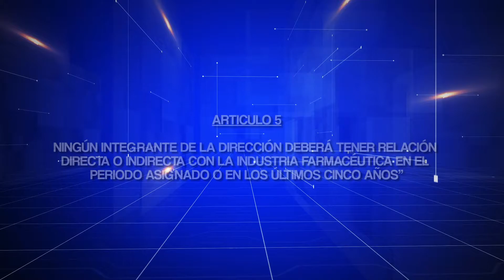DIRECTORA DEL ISSS NIEGA VINCULACIÓN CON INDUSTRIA FARMACÉUTICA